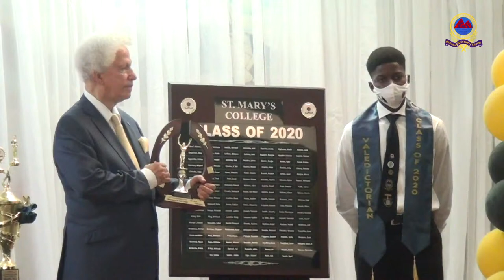St Mary's College Graduation Ceremony || Class of 2020 || 27th August 2020 || 3 of 3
Welcome to the graduation exercises of the St Mary's College, Class of 2020 under the Distinguished Patronage of His Excellency Sir Emmanuel Neville Cenac.